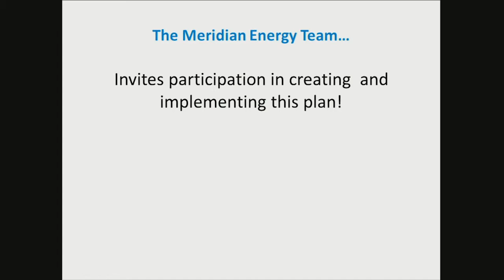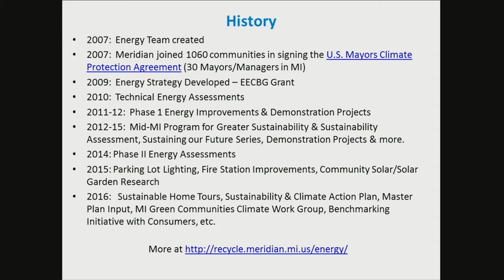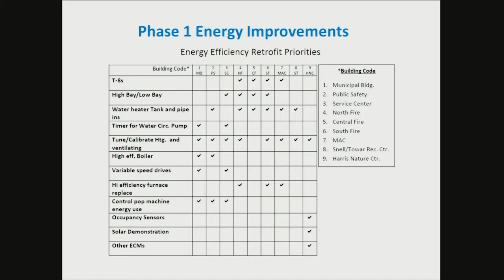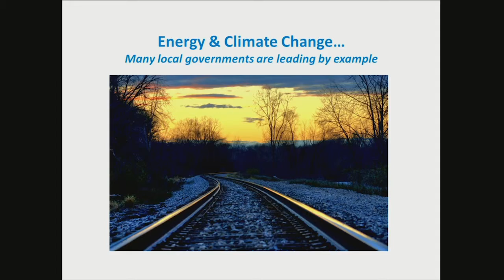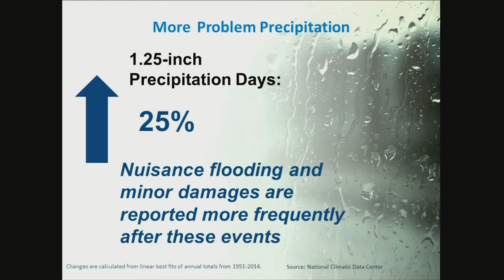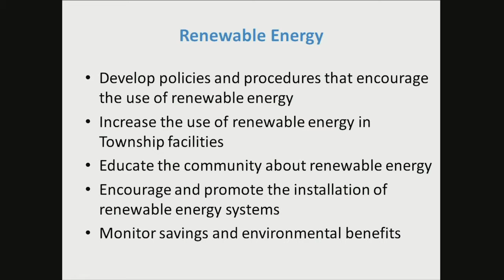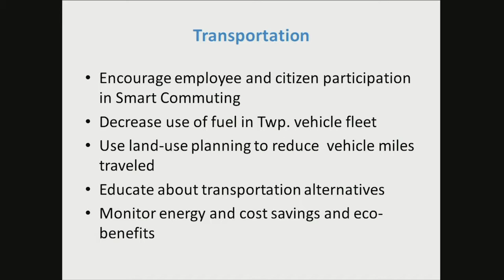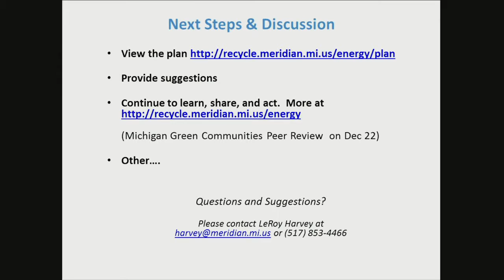Green Themes - Sustainability and Climate Action Control Plan